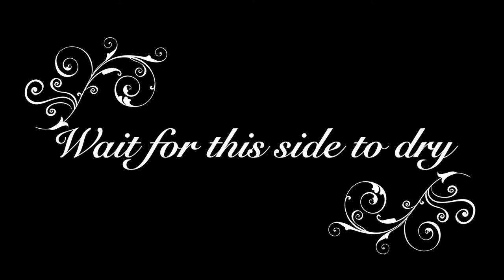Easy DIY Bottle Lamp | Glass Painting | Beginners | Simple Bottle Art |Budget Friendly Bottle Craft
Beginner-friendly tutorial on how to make a stained glass bottle lamp

Steps
1. Wash the bottle and make sure it is free of detergent

2. Sundry the bottle

3. Draw randomly sized ovals using a glass liner. Make sure that ovals touch each other.
Tip 1: For a uniform flow of the glass liner, apply uniform pressure at the bottom of the tube

4. Dry between each side for a minimum of 2 hours

5. Once the bottle is completely dry, apply glass colours

6. Re-apply the glass colours to make the pattern look bright and attractive

Tip 2: Pop up the bubbles using a sharp pin. Alternately, use a brush to avoid bubbles

Bottle care: Avoid contact with water, if the glass colours used are water-based.

Tip 3: For longevity of the bottle art use Solvent based Glass colours

Supplies

Water Based Glass Colours

Solvent Based Glass Colours